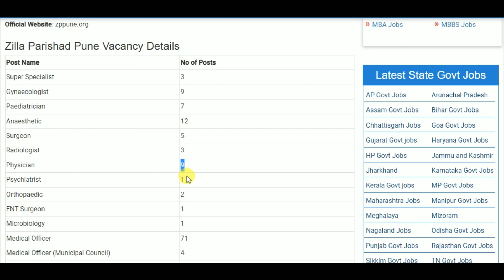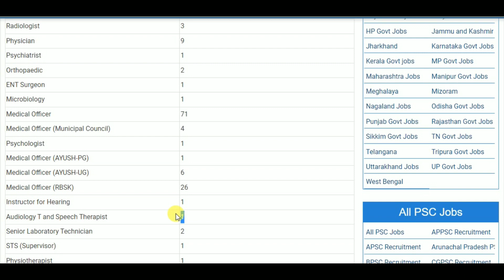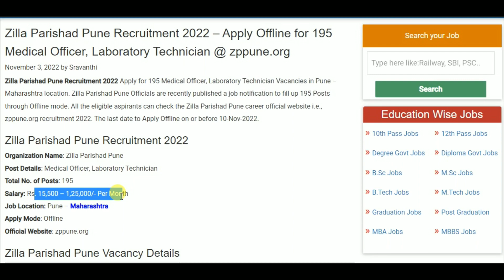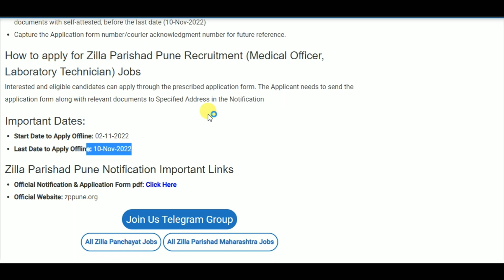Zilla Parishad Pune Recruitment 2022 – Apply Offline for 195 Medical Officer, Laboratory Technician